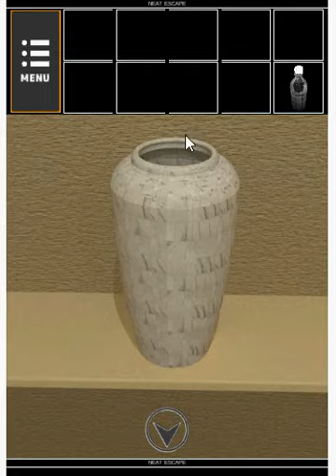Escape from a shushi shop walkthrough-寿司屋からの脱出-neatescape